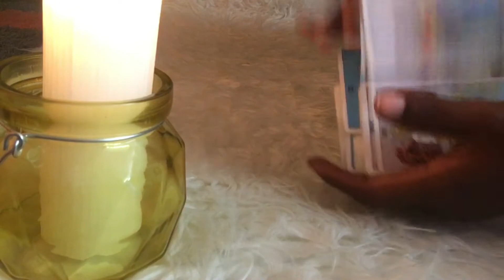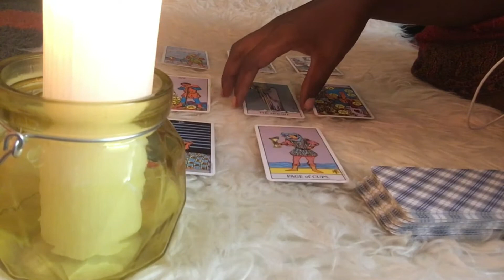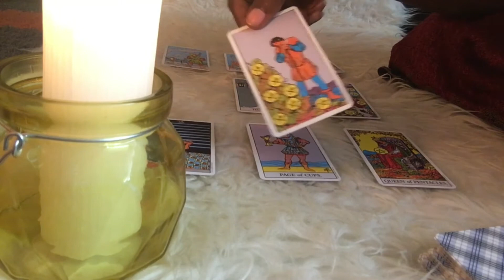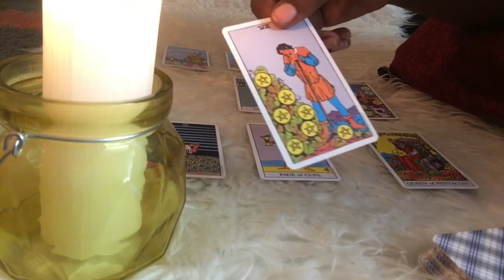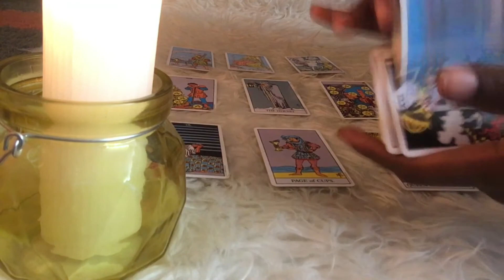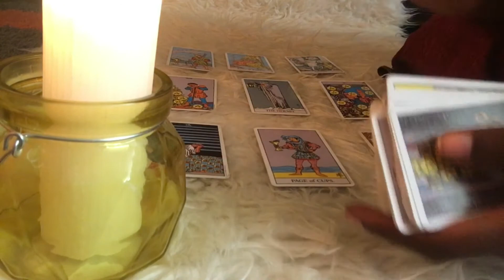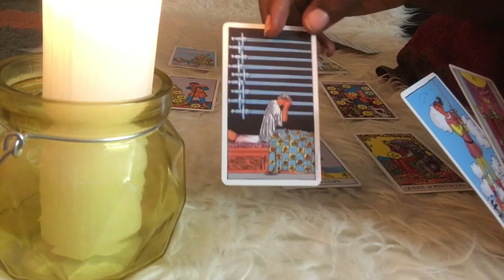ARIES getting money but what about love mid MAY 2021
Tarot deck : The rider waite